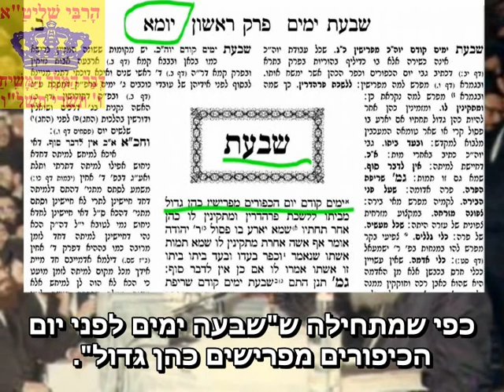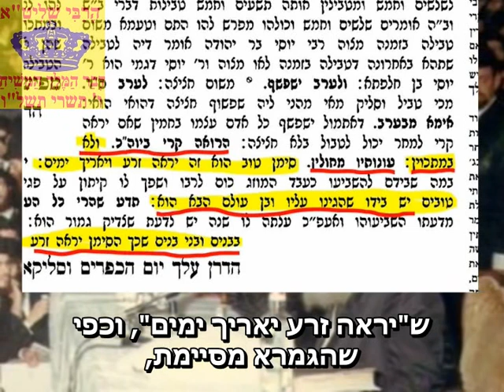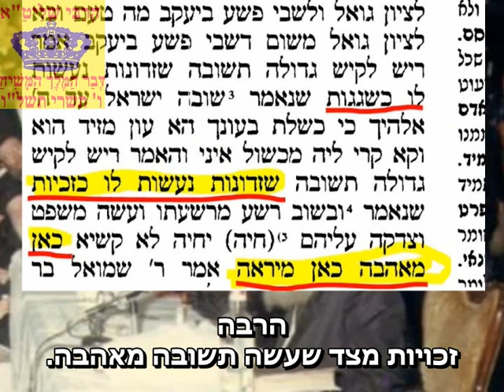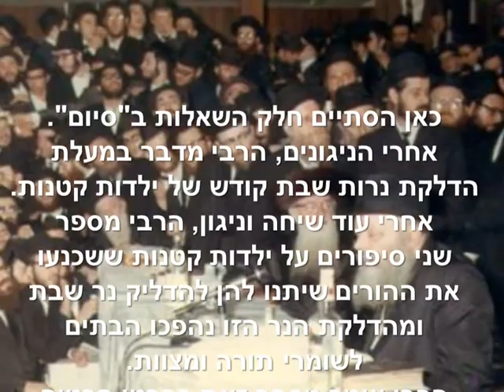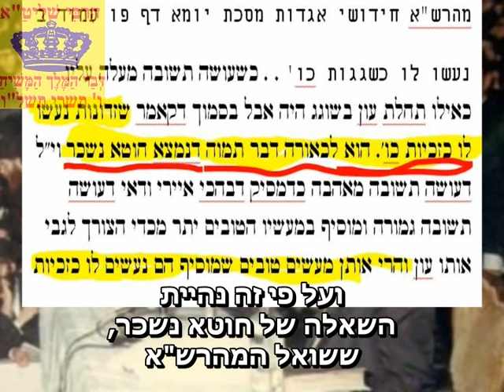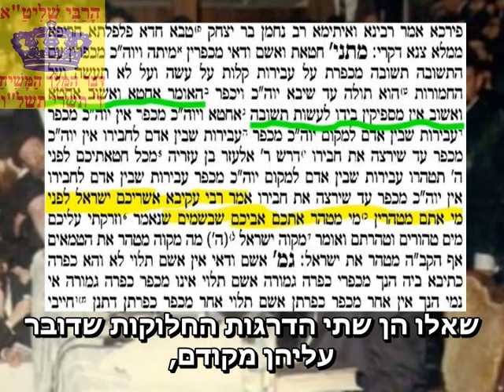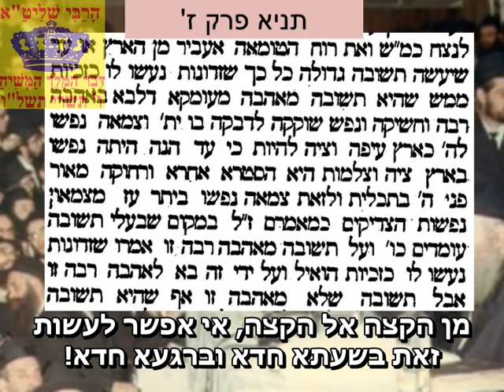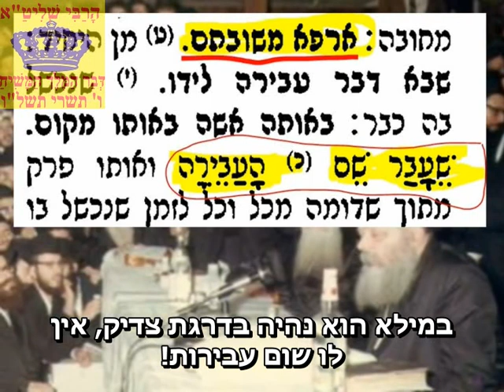סיום גמרא יומא זדונות נהיו לזכיות הרואה קרי יום כיפור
סיום מסכת יומא על ידי מלך המשיח מיום ו' אלול תשל"ו, ביאור מעמיק איך ומדוע זדונות נהפכים לזכיות ע"י תשובה מאהבה